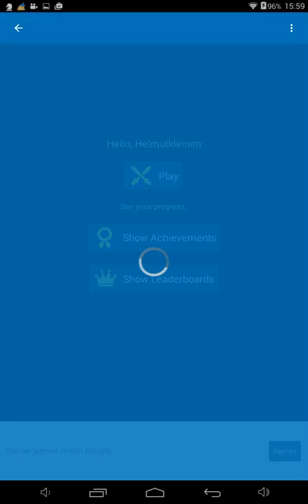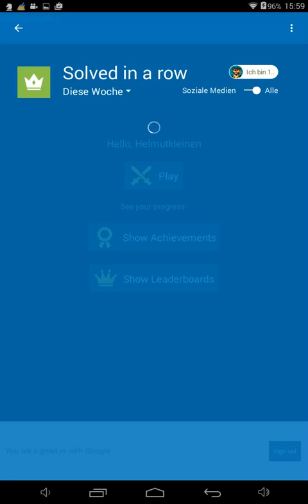1600 solved in a row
Noch 3400 bis zum Weltrekord